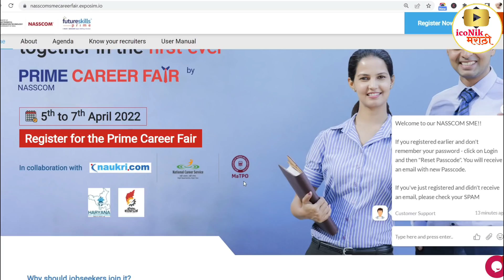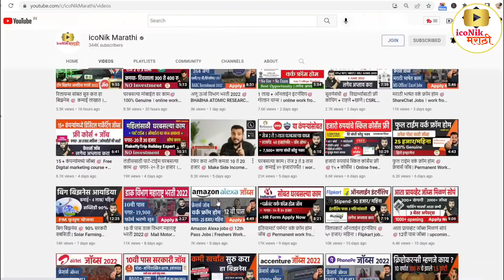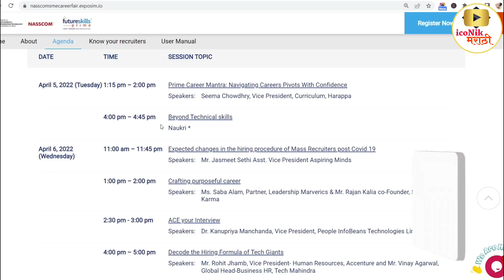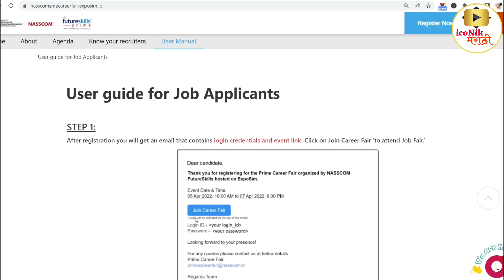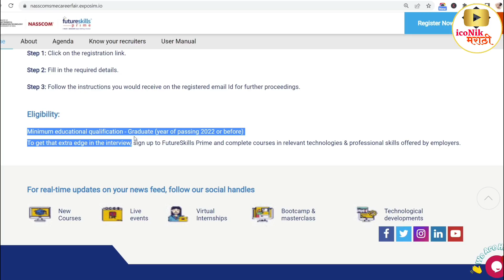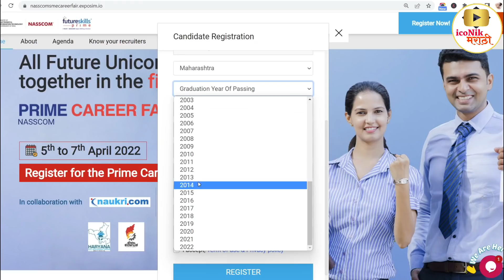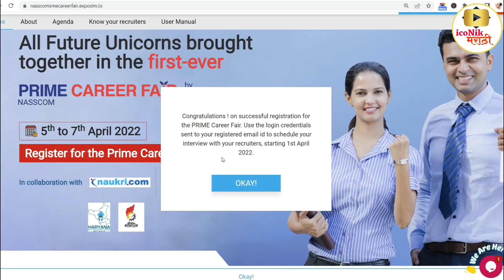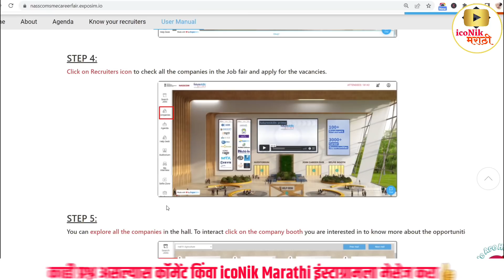सुवर्णसंधी🎯3000 वर्क फ्रॉम होम जॉब । मिनिस्ट्री ऑफ इन्फोमॅशन टेक्नोलोजी । Prime Career Fair Nasscom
Hi Friends in this video you will get information about Futureskills Prime, NASSCOM and Ministry of Electronics & Information Technology online work from home Career fair 2022. how to apply for work from home jobs in career fair. all info mention